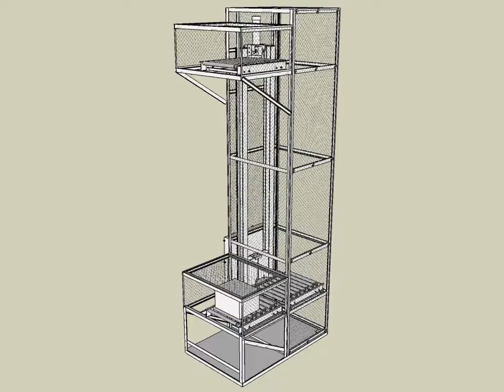Series DB Package Handling Lift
Global Associates provided:
Sketchup services